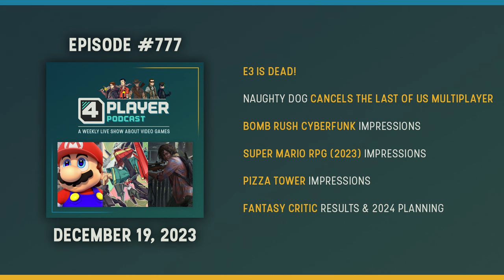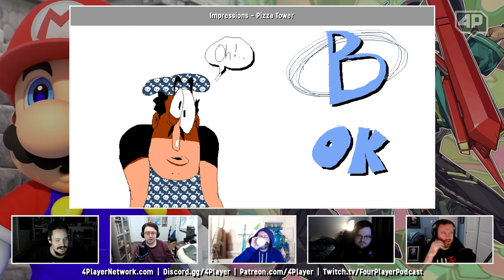4Player Podcast #777 - The Lucky Number Se7en Show (Impressions and 2023 Fantasy Critic Wrap Up)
For all intents and purposes, 2023 was a great year for gamers but the development / business side of the industry has taken a savage beating. In our final podcast of the year, we talk about two more high-profile cancellations: Naughty Dog's The Last of Us multiplayer project AND E3 were both taken off life support in the past week. Brad talks up Bomb Rush Cyberfunk and Pizza Tower as he squeezes in a few more games prior to Awards season and Chris Davis has us covered with his thoughts on the remake of Super Mario RPG. In the second half of the show, we devote our time to the past, present, and future of Fantasy Critic. We talk final rankings and then hash out the changes and improvements we want to implement in 2024 - including ways of allowing the community to join in the fun more directly!

0:00 | Video Start

14:36 | News of the Week (TLOU Multiplayer Cancellation, E3 is Dead)
1:15:48 | Fantasy Critic 2023 Finale, Planning for 2024

Impressions:
35:35 | Bomb Rush Cyberfunk
46:46 | Super Mario RPG (Remake)
59:08| Pizza Tower
1:07:27 | Other Impressions